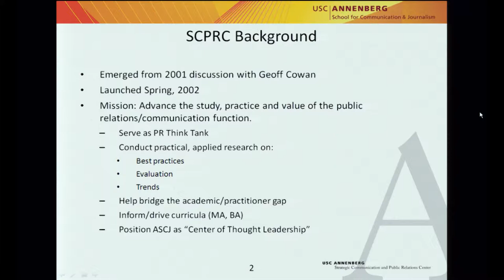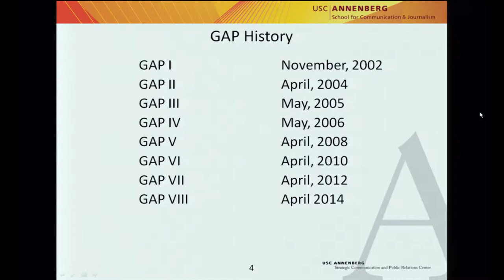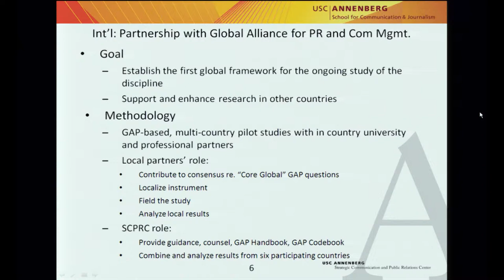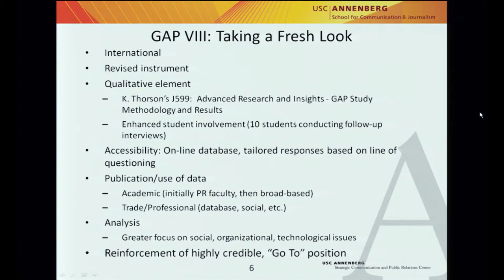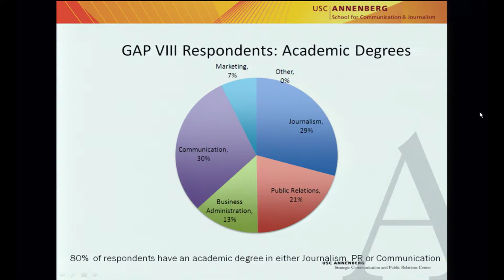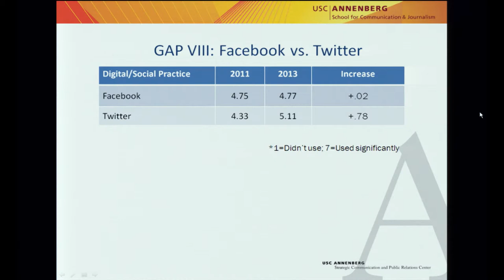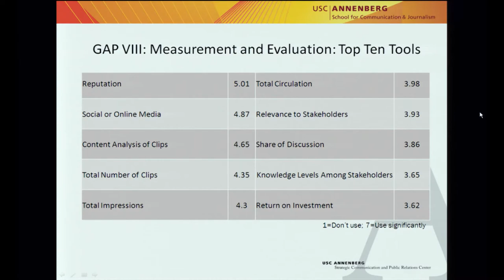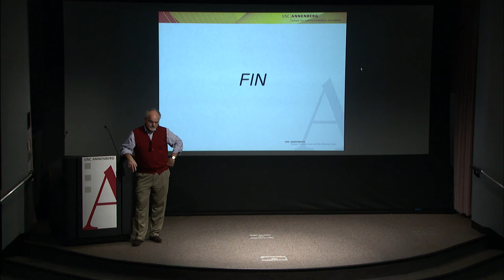USC Annenberg Centers: Strategic Communication and Public Relations Center